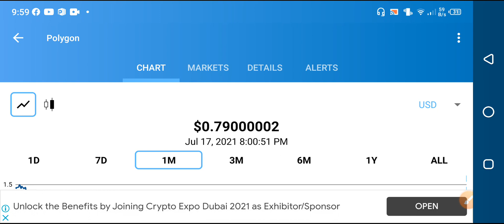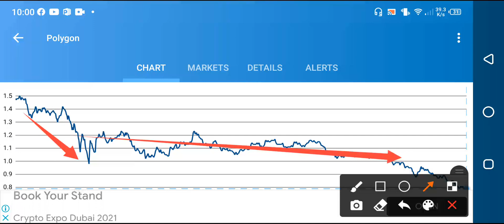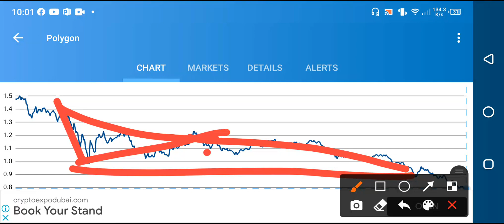Polygon Huge Profit Alert! || Matic polygon latest update & News